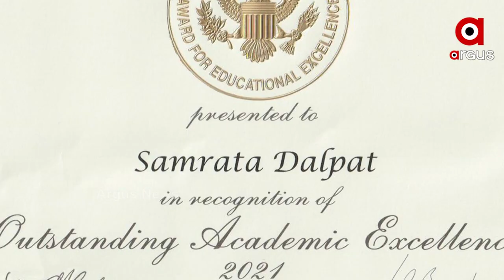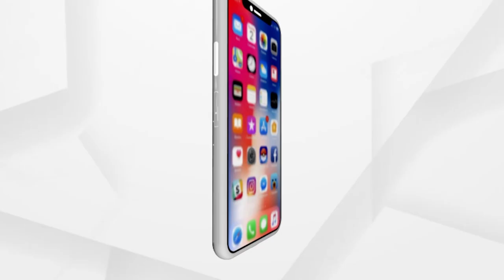ଆମେରିକାନେ ଉଡ଼ିଆ ଝିଅର୍ କମାଲ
ବିଦେଶନେ ଚମକିଲେ ସମ୍ବଲପୁରର୍ ଝି । ଆମେରିକା ରାଷ୍ଟ୍ରପତିଙ୍କର୍ ଶିକ୍ଷା ପୁରସ୍କାରନେ ହେଇଛନ୍ ସମ୍ମାନିତ୍ । ଯେନଟାକି ସମ୍ବଲପୁର ଜିଲ୍ଲା ଲାଗି ଗୌରବ ଆଣିଛେ